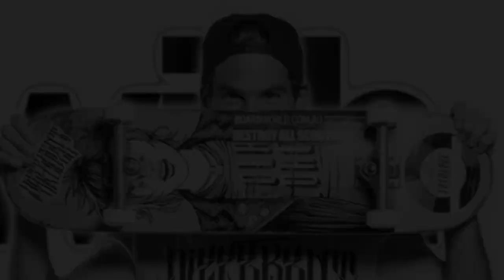How To Play Ball On Skyrim!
I was just playing around on skyrim when i decided to film, edit and upload it straight from my phone as a test, seems to have kept its quality, so you guys can expect more vlogs!

thanks for taking the time to check it out haha - baskwith.